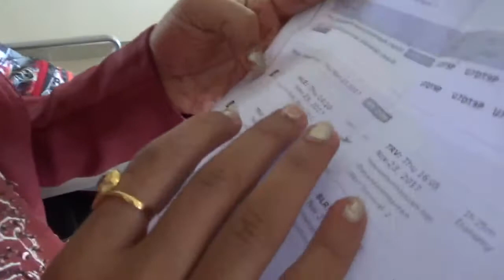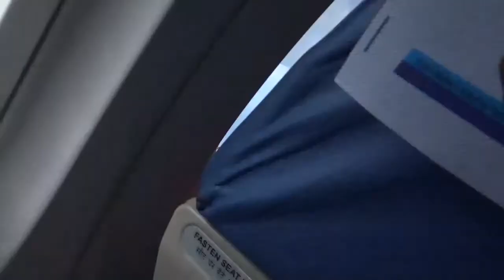Maldives trip vlog - Day 6/6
Day 6 and the last day of our maldives trip.

Hotel - Centara Ras Fushi